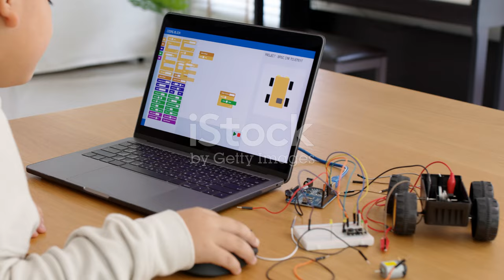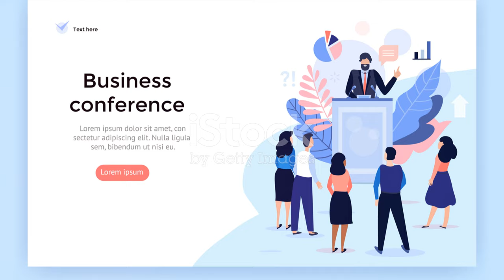Andrea Cartotto in un racconto interamente creato...dalla Intelligenza Artificiale! 😮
L'Intelligenza Artificiale si è presa la briga di raccontare me e il mio lavoro in una clip video interamente realizzata...da lei. L'incipit del testo di partenza (prompt) è stato solo quello del mio nome e cognome e, per questo, il risultato in questo caso è stato sbalorditivo!
👉 Prima che me lo facciate, giustamente, notare: l'enfasi, alcune espressioni didattica ia di lusinga ed il taglio emozionale sono state scelte dalla web app utilizzata. Posso però dirvi, al netto dei complimenti artificiali che, accidenti, in più punti ha espresso perfettamente la mia reale visione su Tecnologia ed Educazione!
Io continuo a studiare un ambito che, volenti o nolenti, ci riguarda e riguarderà tutti sempre più e a voi...la benevola visione!